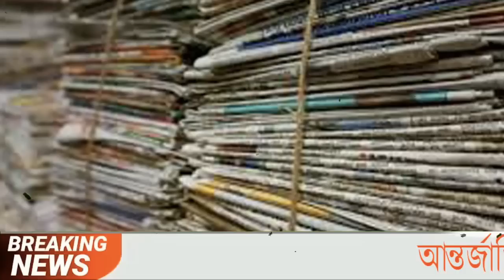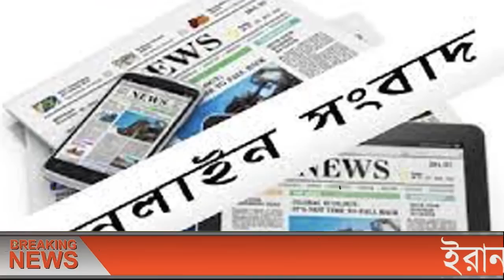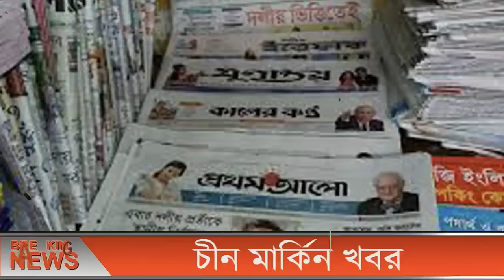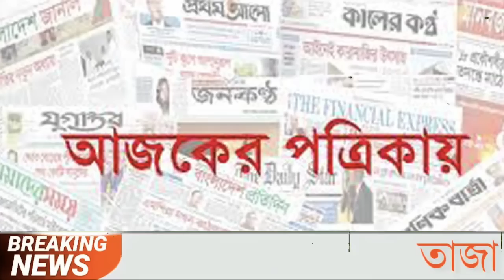এইমাত্র পাওয়া বাংলা খবর bangla news 02 July 2022 bangladesh latest news update news। ajker bangla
ll Ｓ Ｕ Ｂ Ｓ Ｃ Ｒ Ｉ Ｂ Ｅ ll Ｌ Ｉ Ｋ Ｅ ll Ｃ Ｏ Ｍ Ｍ Ｅ Ｎ Ｔ ll Ｓ Ｈ Ａ Ｒ Ｅ ll এইমাত্র_পাওয়া_খবর banglanews ajkernews ajkerbanglanews ajkerkhobor bangladesh_latest_news এইমাত্র পাওয়া bangla news 02 July 2022 l bangladesh latest news update news, ajker bangla news বাংলাদেশ সহ বিশ্বের সকল প্রকার সংবাদ দেখতে আমাদের সাথেই থাকুন। bangladesh news ll ajker bangla news ll today news ll update news ll bd news ll antorjatik news ll antorjati sonbad ll বিশ্ব সংবাদ ll আন্তর্জাতিক সংবাদ ll বাংলা সংবাদ ll আন্তর্জাতিক খবর ll বিশ্ব খবর ll আজকের খবর ll